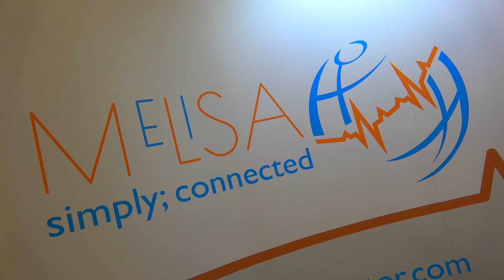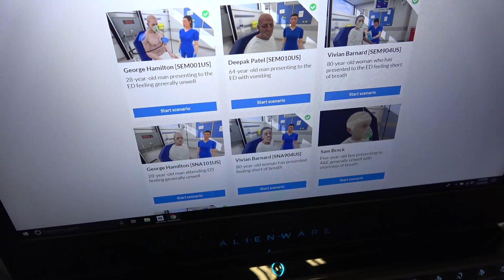Echo Healthcare MeLiSA Simulator Maintenance Program & More | IMSH 2019 Interview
interviewed Kevin King of Echo Healthcare at IMSH 2019 to learn more about the new company, their MeLiSA medical simulation service agreement plans, and their line of distributed simulation products.